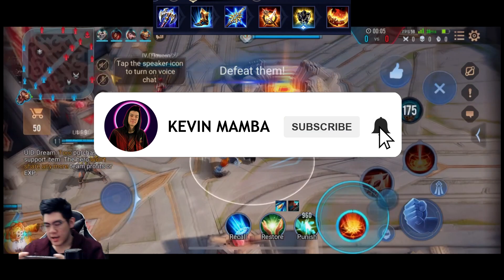LUBU JUNGLE PATCH INI BISA 1 LAWAN 9!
Thank You Udah Nonton!

Buat yang mau tanya Build, Rune, Arcana bisa DM ke IGku ya @Kevinadrianj

Kira – Kira Aku Bikin Konten Apa Lagi Ni Guys? Komen di Bawah Yaaa.